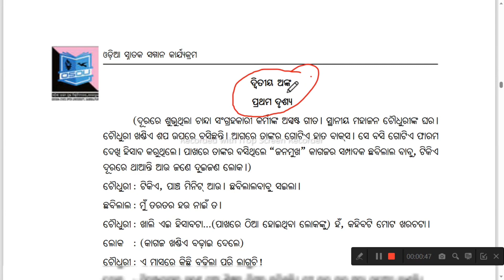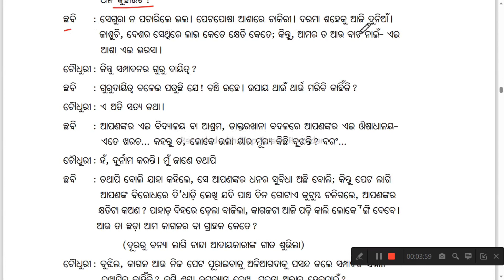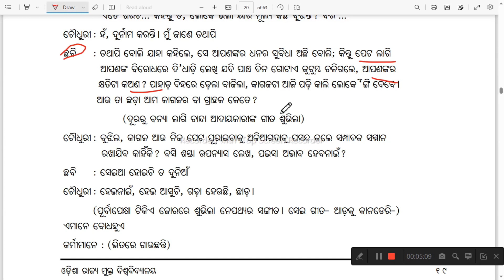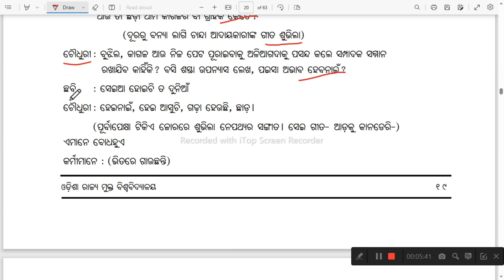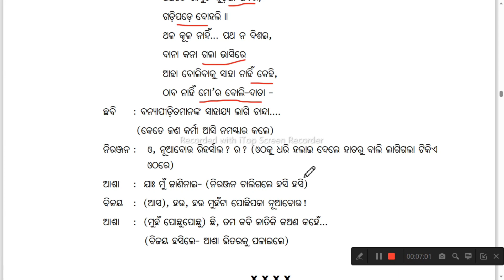ରକ୍ତମାଟି :- କାଳୀଚରଣ ପଟ୍ଟନାୟକ !! PART-3 +3 5th semester Odia honours 2023